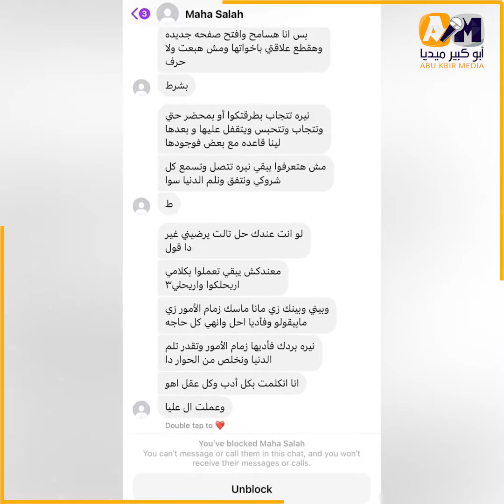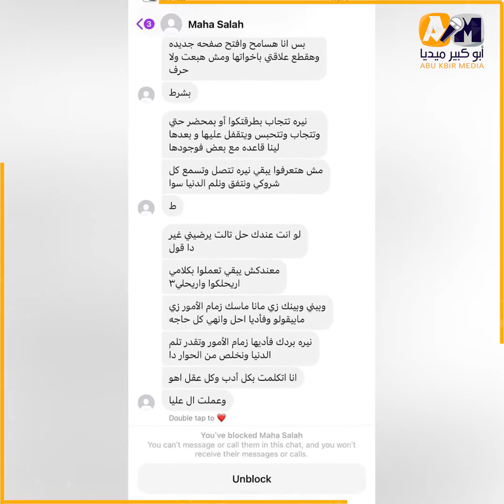حتى وهي عند اللي خلقها مسلمتش منهم.. تسريبات لصور وڤيديوهات نيرة أشرف لأول مره وتهديدات من محمد ليهم